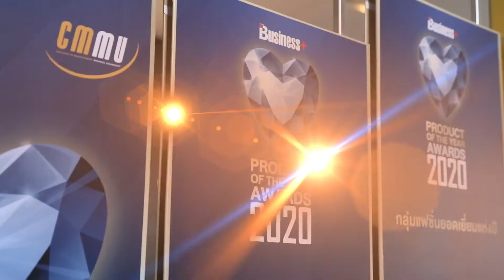คุณสมสกุล แสงสุวรรณ , CDO & CPO บริษัท ออริจิ้น พร็อพเพอร์ตี้ จำกัด มหาชน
Product of The Year Awards 2020 อีกหนึ่งรางวัลแห่งความภาคภูมิใจของ ออริจิ้น พร็อพเพอร์ตี้ การันตีความสำเร็จของผลิตภัณฑ์ที่ตอบรับความต้องการของผู้บริโภค